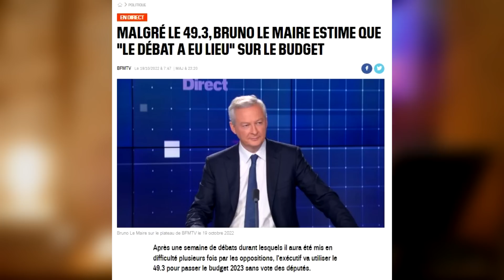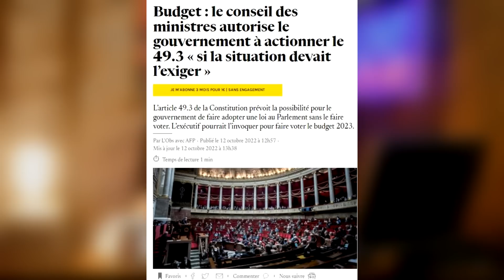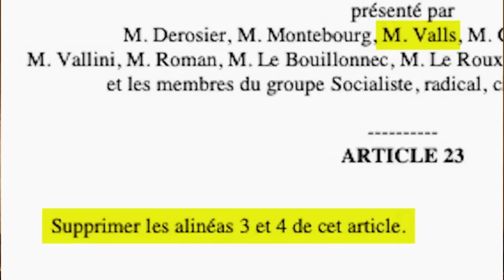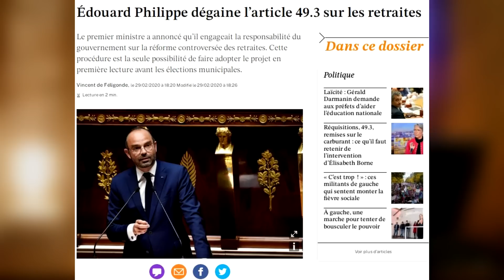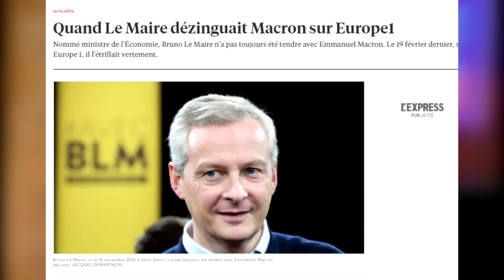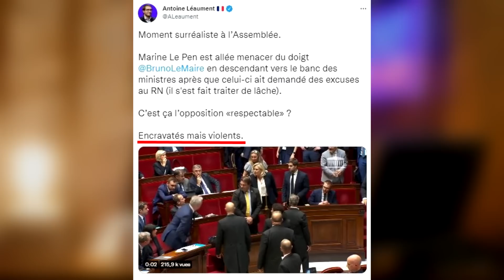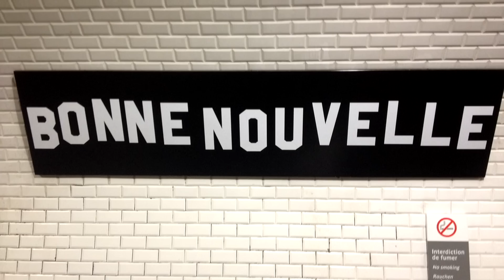49,3 pour le budget, 150 pour les ukrainiens & Insoumis modéré ! [J'SUIS PAS CONTENT ! #357]